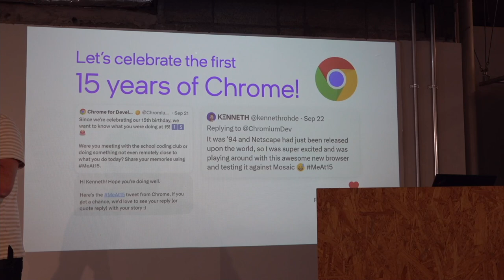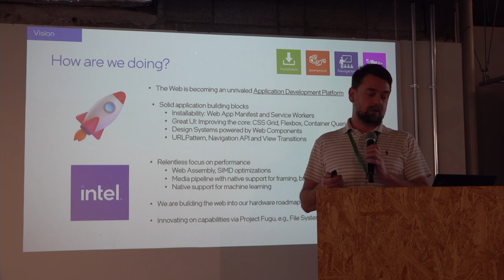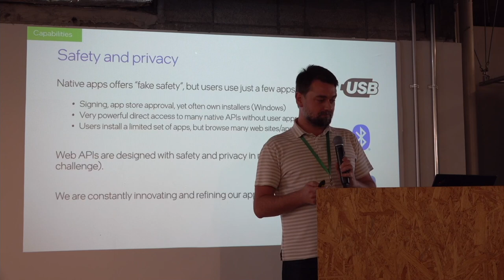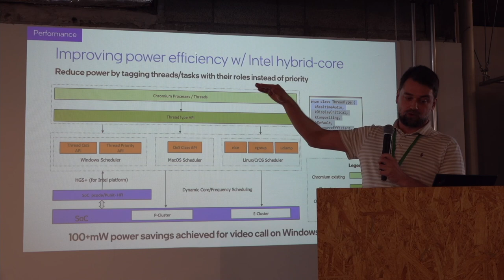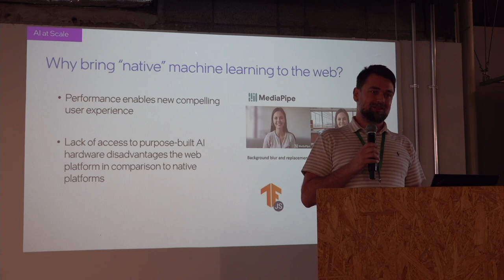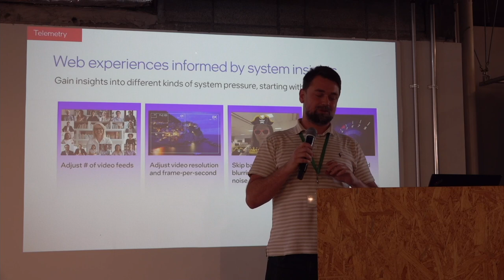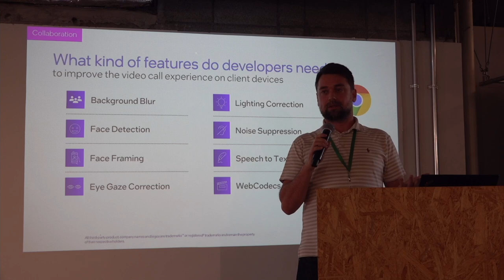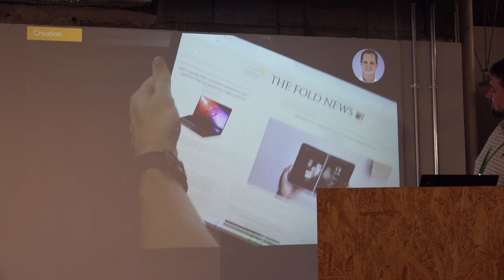JSConf JP 2023「BEYOND THE WEB OF TODAY / Kenneth Rohde Christiansen」